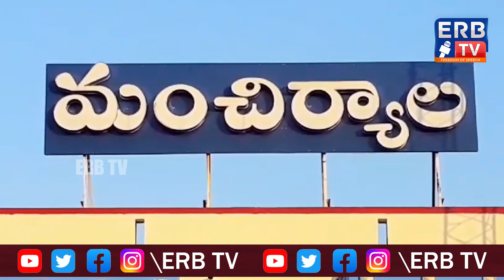అమ్ ఆద్మీ ఎంపీ సంజయ్ సింగ్ అరెస్ట్ నిరసనగా కండ్లకు గంతలు కట్టి నిరసన